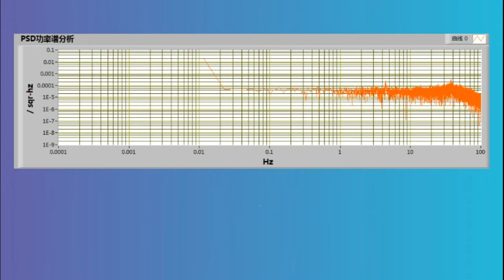A detailed explanation of high precision MEMS gyroscope ER-MG2-100(0.02°/h)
The ER-MG2-100 is a micromachined single-axis gyro sensor. ER-MG2-100 provides highly accurate North-Seeking angular rate (gyroscope) measurement with market-leading low power consumption, the bias stability (Allan variance) is only 0.02°/h, and the Bias stability (1σ 10s) is only is 0.1°/h. The ER-MG2-100 is optimized for high accuracy and stability. ER-MG2-100 is designed for north seeking, advanced differential sensor design rejects the influence of linear acceleration. Angular rate data is presented as a 24-bit word.
ER-MG2-100 is available in a compact 11 x 11 x 2mm package. When the gyroscope is in full operating mode, the power consumption is typically 40mA. ER-MG2-100 is mainly used in high-precision multi-axis applications such as oil drilling, automated driving, and aviation. It can be placed in IMU, north finder, gyro compass, tool while drilling, and inertial navigation system. The gyroscope used in ERICCO's upcoming new MEMS IMU ER-MIMU-06 is ER-MG2-100, which will represent a major technological breakthrough in MEMS IMU in terms of high precision.

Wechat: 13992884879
Skype: Ericco167